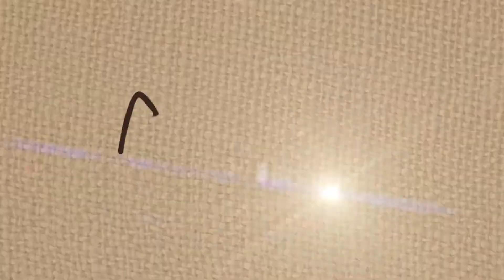Juanita, versión II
Sobre Juanita, la inseparable compañera del maestro Reverón. De la serie de microprogramas para televisión dedicados al Pintor de la Luz, Armando Reverón.